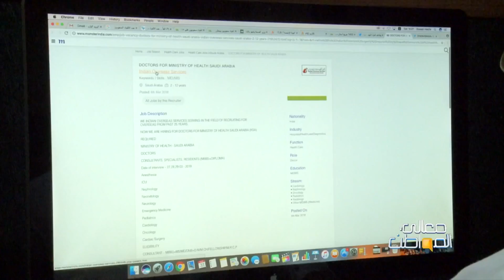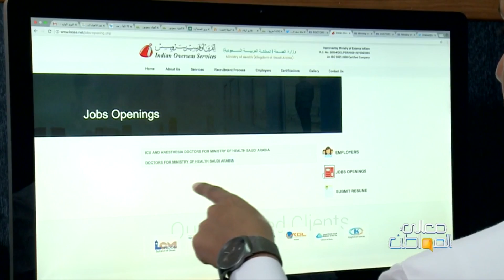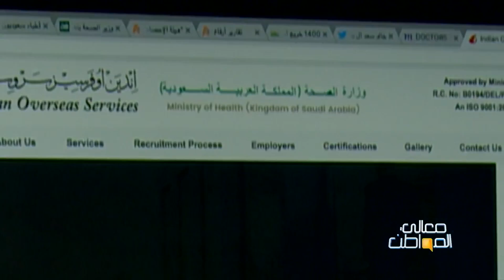معالي المواطن يكشف واقع بطالة الأطباء السعوديين